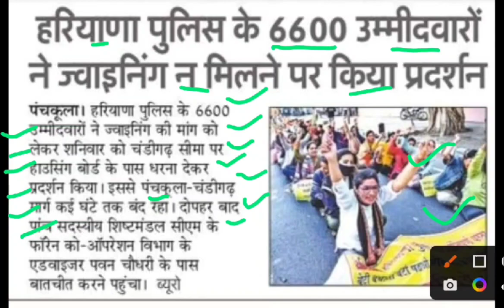हरियाणा पुलिस के 6600 उम्मीदवारों ने दिया धरना,haryana police bharti,sipahi bharti haryana joining